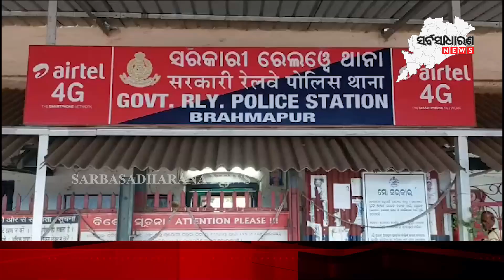21 kg of cannabis seized from the railway station || SARBASADHARANA NEWS